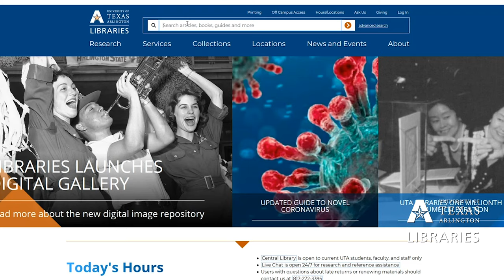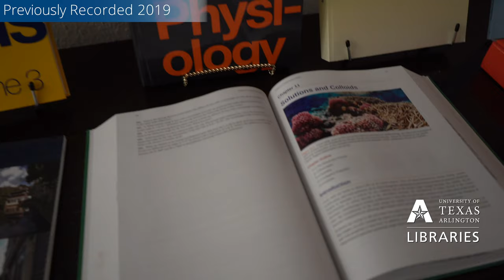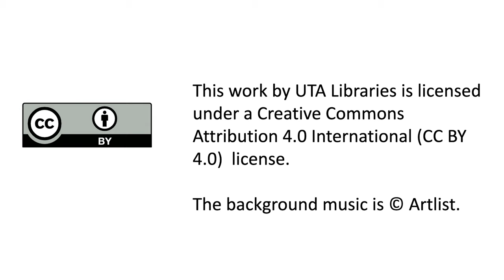Publishing | REIMAGINED @ UTA Libraries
This video is part of the UTA Libraries’ Libraries Reimagined campaign and discusses our approach to open educational resources (OER) publishing in the context of our values and mission.

UTA Libraries believe education should be available to everyone, which means supporting the creation of free, open, and accessible course materials. We provide access to and support for using open source tools to create and disseminate OER. We prioritize eliminating as many barriers to OER use as possible, so we offer training and technical services for transitioning existing open content into an editable format, licensing and attributing content to abide by legal and ethical reuse expectations, providing content in multiple format options (e.g., web, PDF, EPUB, optional hard copies), and indexing OER in open repositories. We are also actively committed to increasing the accessibility and usability of OER by providing accessibility evaluations, trainings, and assistance with content remediation as necessary. The playlist features interviews with stakeholders in the OER creation pipeline, including OER creators, librarians, and printing and distribution partners.

This video was written and edited by Michelle Reed, produced by the Marketing and Communications Department at the UTA Libraries, and features Blaize Lafleur, Yumi Ohira, Katherine Willeford, Julian Rodriguez, and Michelle Reed.

JOIN US

Supporting The University of Texas at Arlington and the Dallas-Fort Worth metropolitan region, UTA Libraries create transformational learning experiences by connecting people to first-class resources, empowering knowledge creation, exploring ideas and pursuing innovations in learning. The UTA FabLab offers all students access to cutting-edge technology for research in digital fabrication and data visualization. UTA Libraries Special Collections focuses on the history of Texas, Mexico and the Southwest, and includes one of the finest cartographical collections on Texas and the Gulf of Mexico in the world. The Libraries recently completed an $800,000 cold storage preservation vault for its collection of approximately 5 million photographic negatives. To learn more about UTA Libraries, please